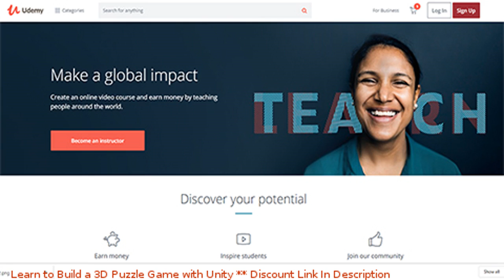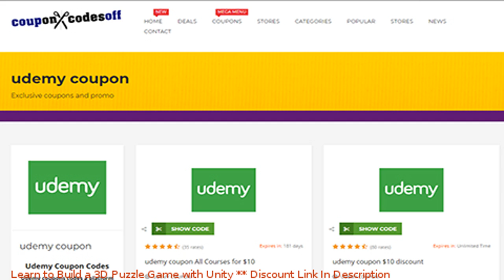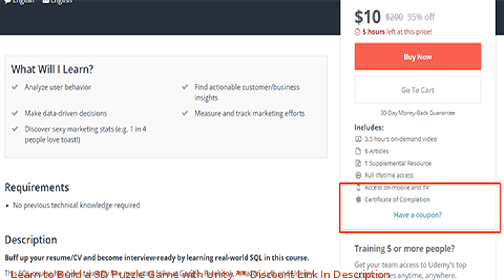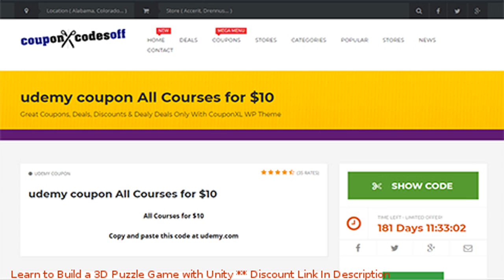Learn to Build a 3D Puzzle Game with Unity coupon - udemy discount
Learn to Build a 3D Puzzle Game with Unity discount

Price: $19.99

Explore the process of building a complete 3D puzzle game inside of Unity &#8211; from start to finish!